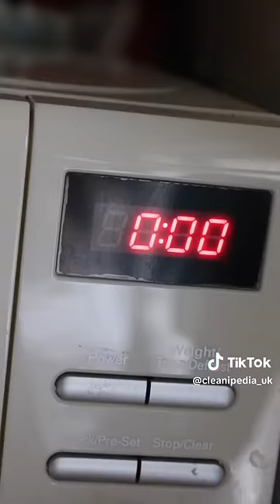3 ways to use white vinegar in cleaning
3 ways to use white vinegar in cleaning